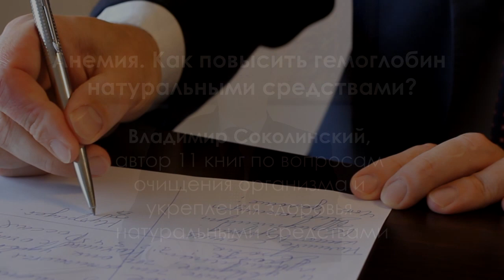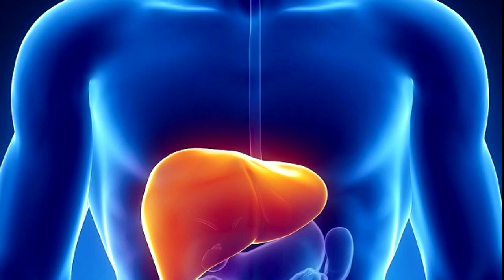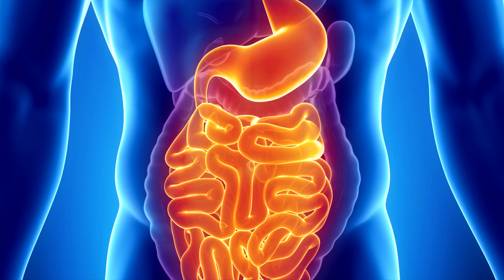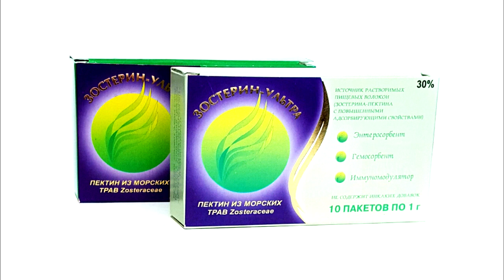Анемия. Как повысить гемоглобин натуральными средствами?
Здесь вы узнаете о настоящих причинах анемии и как повысить гемоглобин в крови натуральными средствами.

Владимир Соколинский, доктор натуропатии (ND), MSc, Вице-президент Европейской Академии доказательной натуропатии, автор 11 книг по натуральной медицине.

Вы можете задать вопросы по применению натуральных средств Автору в комментариях или посоветоваться бесплатно с консультантом Центра Соколинского